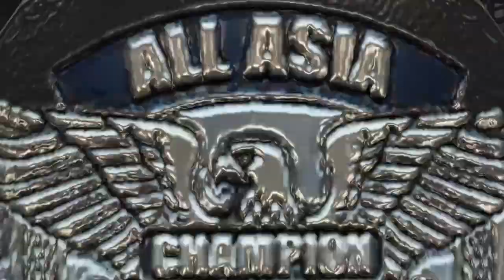Don Leo Jonathan vs. Tarzan All Asia Heavyweight Championship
Japan Pro Wrestling Alliance November of 1958 match 4